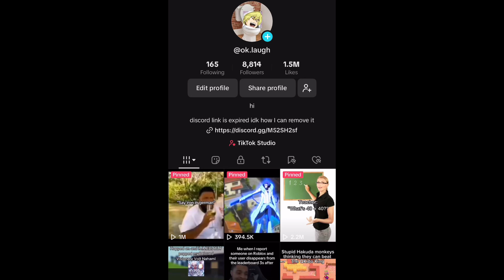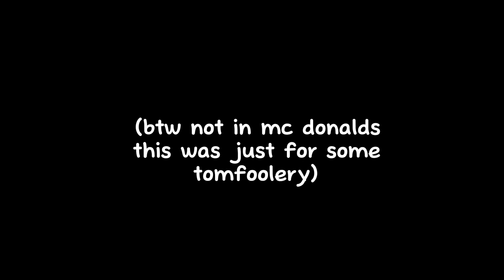Reasons why Im innactive here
Reasons why Im innactive. Nothing big